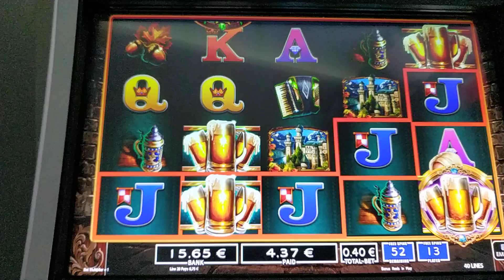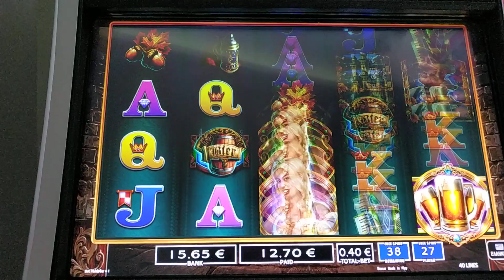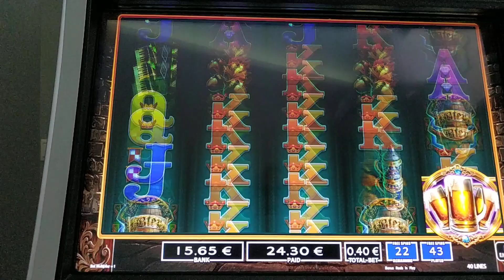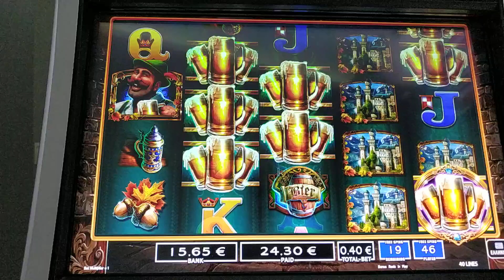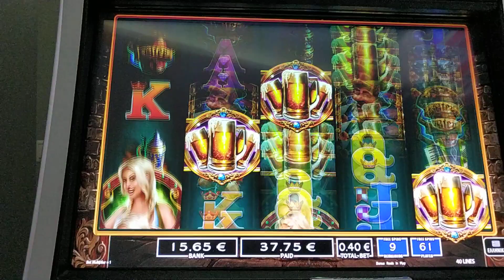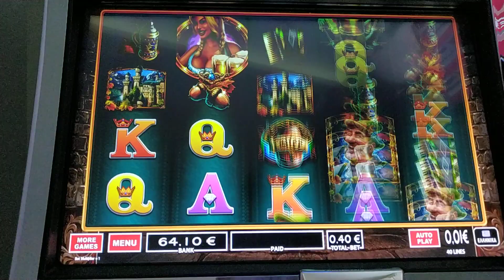Play Slots/🍺BIER HAUS🍺 70 FREE SPIN BET 0.40€ 🤦‍♂️🤦‍♂️🤦‍♂️